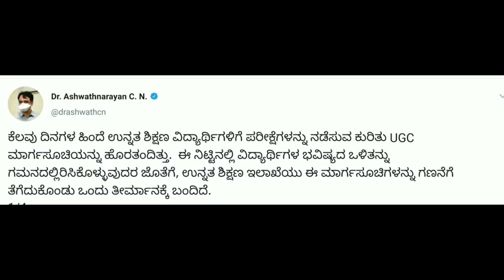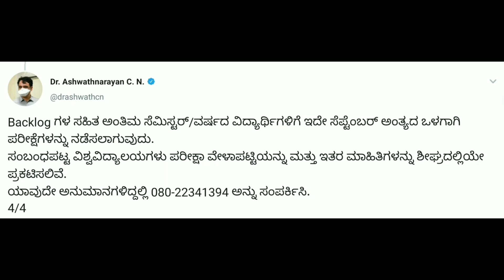EXAMS CANCELLED | VTU UPDATES TODAY 2020 | BACKLOGS? and other information in detail | VTU update